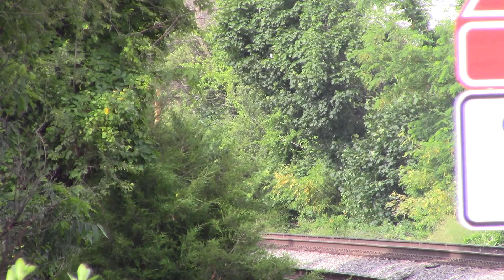Q439 at Laurel Station with Track Worker watching train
CSX Q439
ES40DC 5272
CW44AC 438
Laurel MD
June 8,2019 at 9:02am